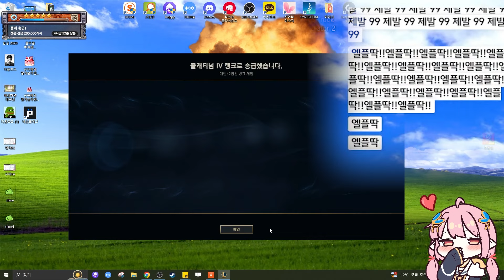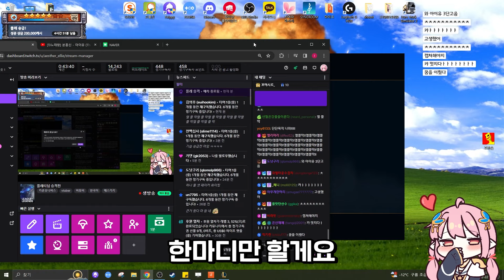4000판 넘게 제드해서 플레찍은 여자아이돌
Time Stamp

00:00 암살하고 암살당하기
00:35 손에 잘 맞는 챔피언
00:59 너무 좁은 구멍
01:40 엘리 펜타킬!?
02:22 제드 암살 성공
02:52 롤쌤은 차갑다
03:38 엘리가 플레를 못 가는 이유
04:34 엘스페케
05:44 엘리의 플레 승격전
06:55 엘 플 딱